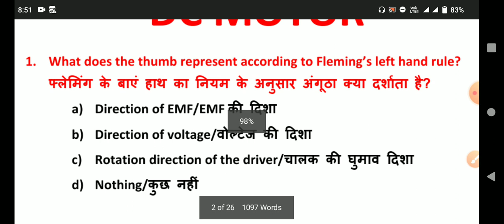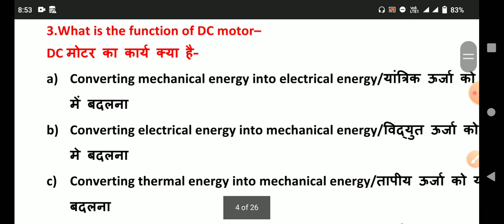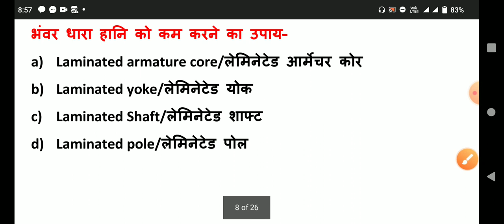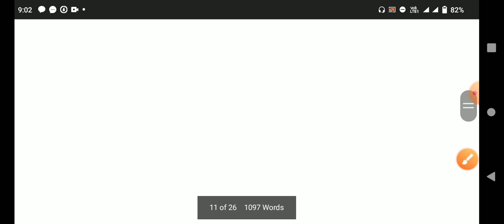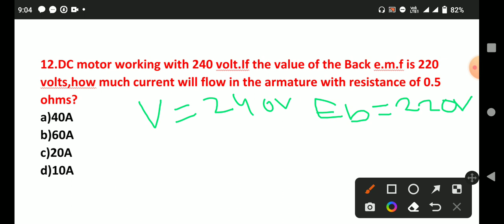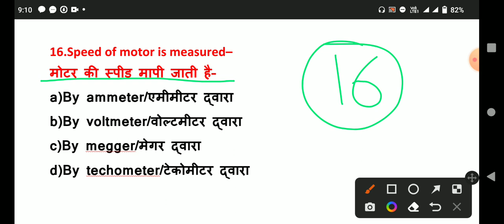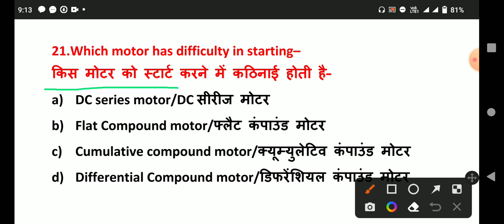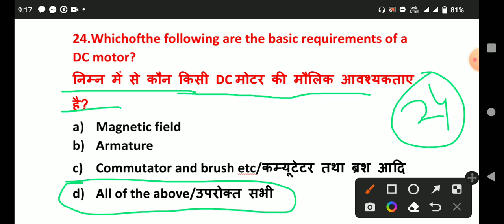DC Motor top 25 previous year Questions|UPPCL TG2 exam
DC Motor top 25 previous year Questions
UPPCL TG2 exam
dc motor
dc machine

Trends Study Point